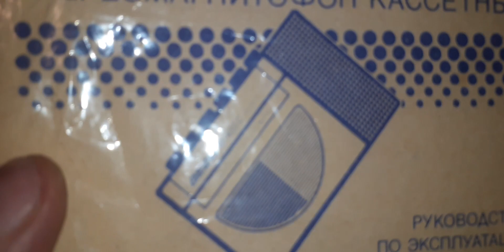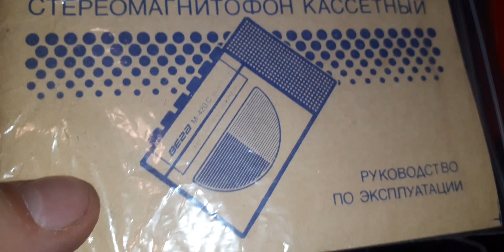Пополняшки ВЕГА 2